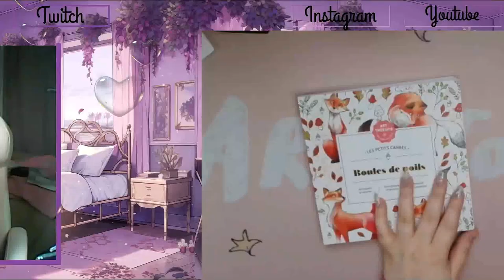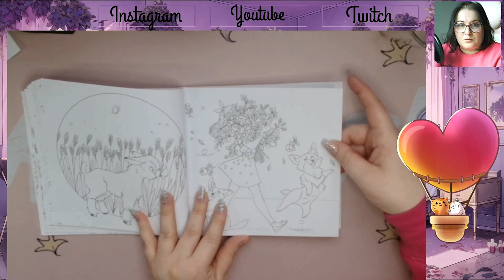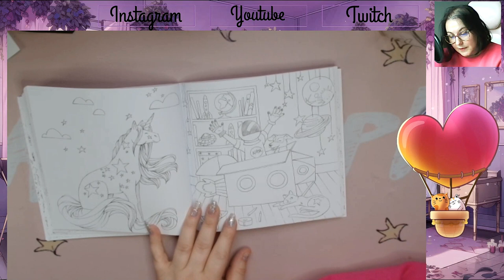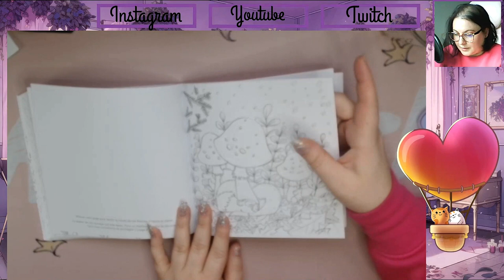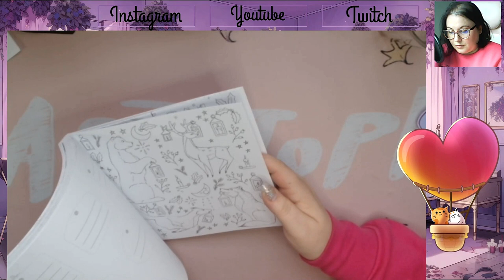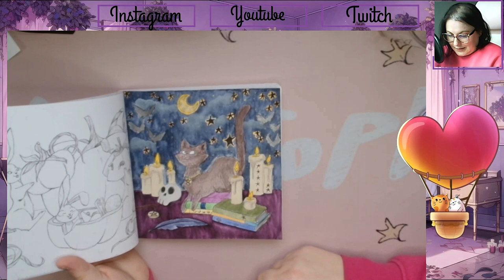Présentation Boules de poils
Je vous retrouve aujourd'hui pour vous présenter le petit carré Boules de poils

Matériels présentés :

             ʕ•̫͡•ʕ•̫͡•ʔ•̫͡•ʔ•̫͡•ʕ•̫͡•ʔ•̫͡•ʕ•̫͡•ʕ•̫͡•ʔ•̫͡•ʔ•̫͡•ʕ•̫͡•ʔ•̫͡•ʔ

Vinted : ch_tiote_val

Valérie 😘